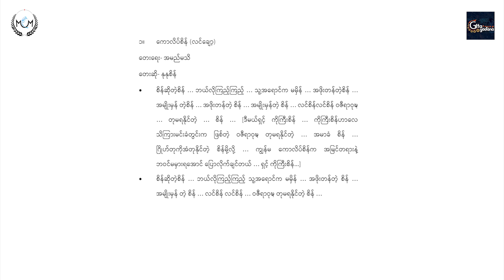Daw KawLate Sein (Lin Chwat)